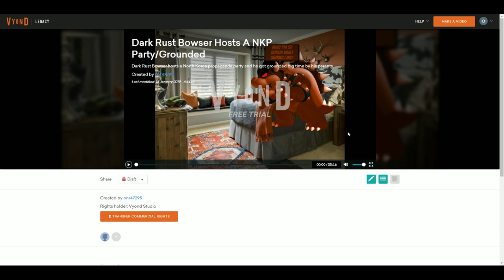Dark Rust Bowser Hosts A North Korea Propaganda Party/Grounded BIG TIME!!!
Dark Rust Bowser hosts a North Korea propaganda party and he got grounded big time by his parents.